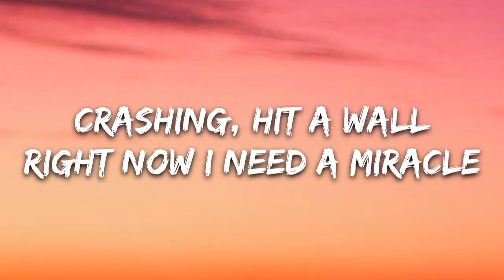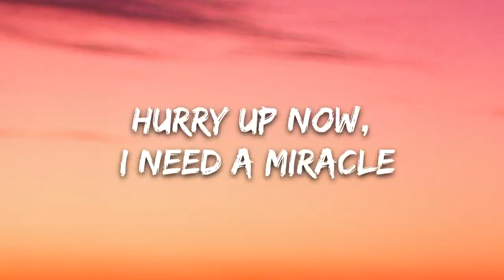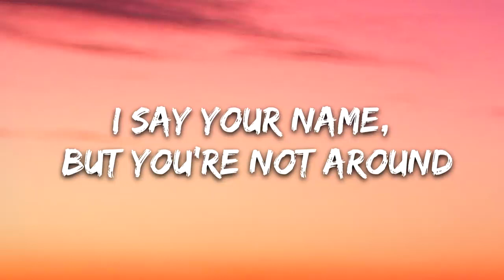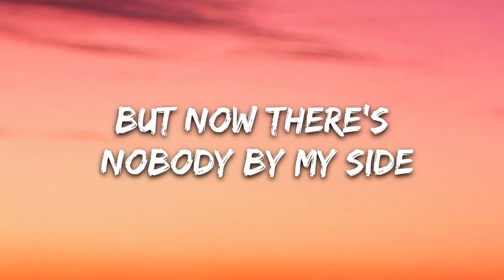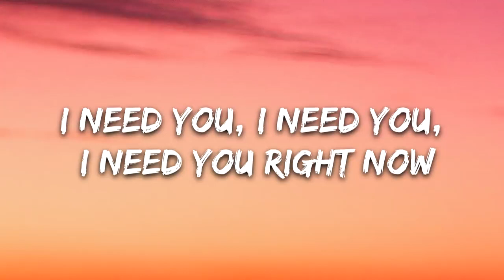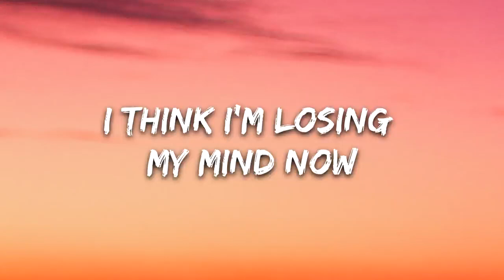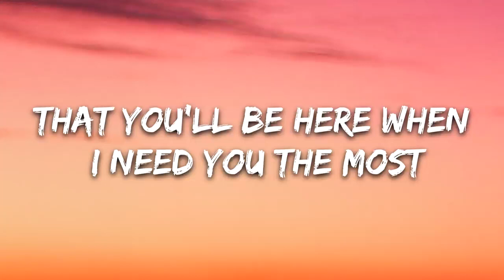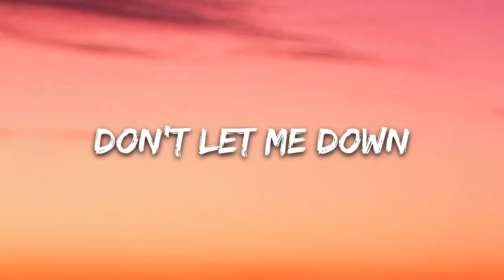The Chainsmokers - Don't Let Me Down (Lyrics) ft. Daya